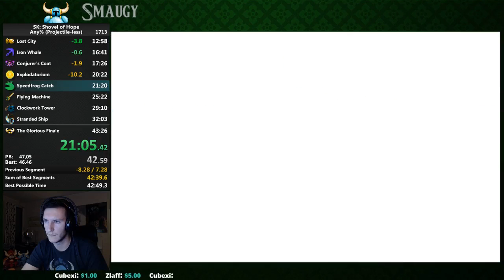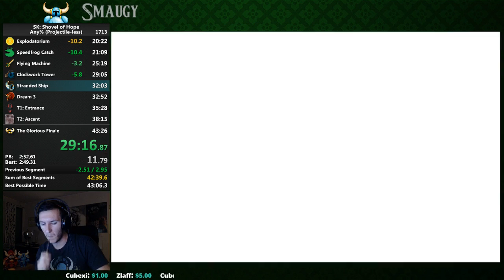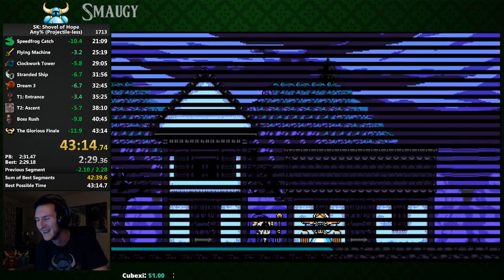[Old WR] - Shovel Knight Any% in 43:14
16 seconds timesave in Flying Machine. 42 is happening! Also this is done using the new Projectile-less route.